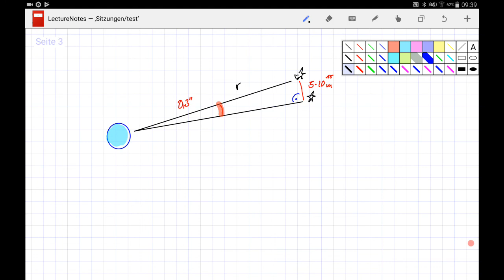Verbesserung der Astro Kurzarbeit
(Ich versuche mich am Lehrplan zu orientieren und biete Hilfen zu den Aufgaben aus dem Buchner.)
Hier ist die Angabe der KA: